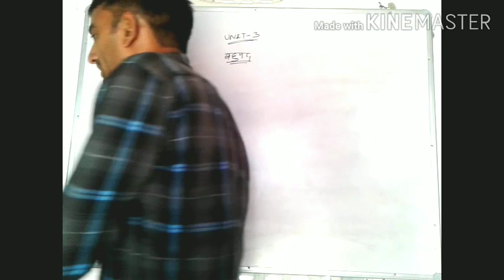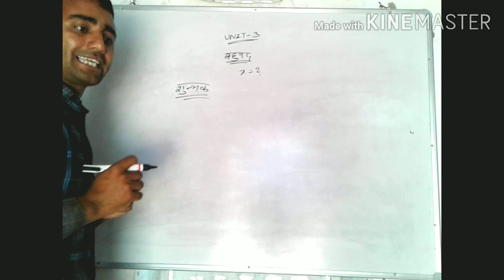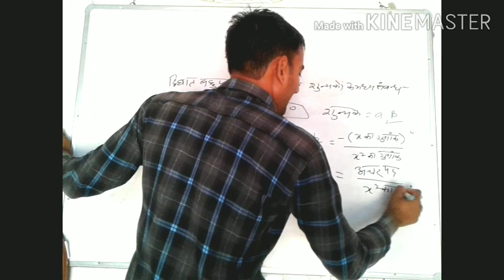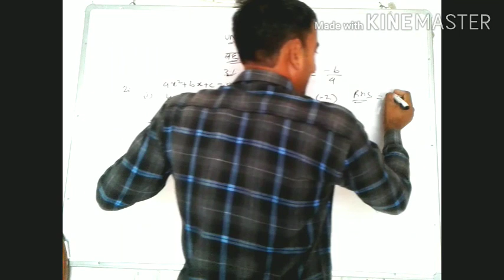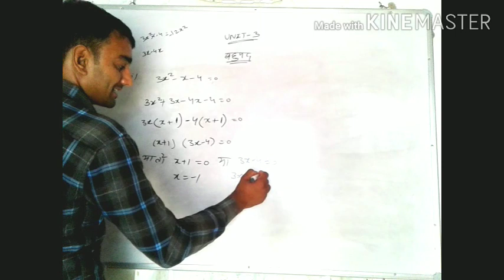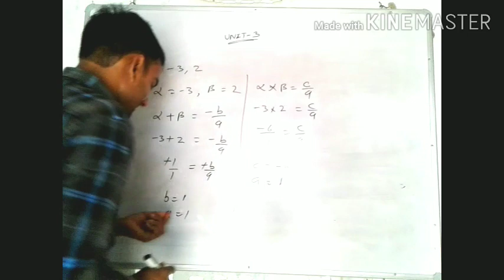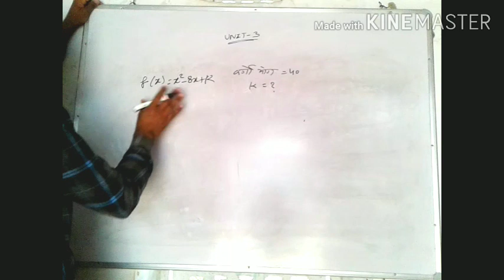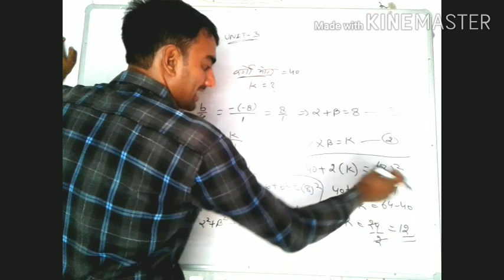Polynomial in Mathematics | बहुपद प्रारंभिक बीजगणित Class 10 | Advanced Maths By Babulal Sir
"Samanya Gyan Group Pariwar" Advanced Math Expert Babulal Sir is teaching about Polynomial in Mathematics with easy and trick Methods in understandable Language.

Babulal Sir के द्वारा "बहुपद का परिचय" मे बहुपद के विभिन्न प्रकार तथा उन्हें गुणनखंड विधि से हल करना आसान तरीके से समझाया गया है कि अगर आपने एक बार भी पूरा वीडियो देख लिया तो कभी भी किसी भी परीक्षा में आपका इस टॉपिक से संबंधित प्रश्न गलत नहीं होगा

Thanks